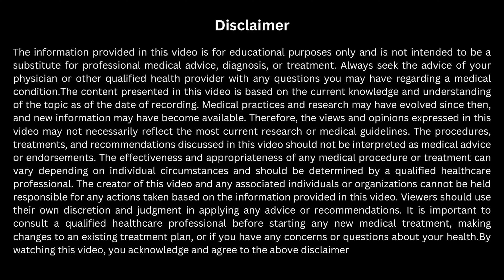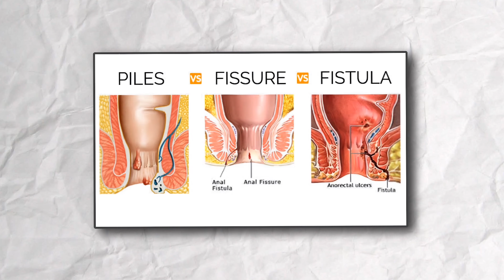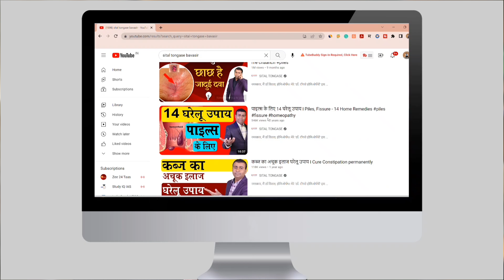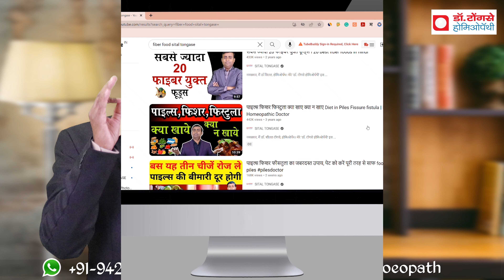खूनी बवासीर (पाइल्स) के 4 घरेलू उपाय। 4 Home Remedies For Bloody Piles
अपॉइंटमेंट के लिए तथा अन्य जानकारियों के लिए Whats app only – 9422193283

खूनी बवासीर के 4 घरेलू उपाय। 4 Home Remedies For Bloody Piles
M.D. B.H.M.S
Office address
1] TONGASE HOMOEOPATHY, opp.GMD market Ram nagar Akola, Maharashtra
2]YES TO HOMOEOPATHY,Hari niwas utkarsh society SBI colony Bhabha nagar,
near Mumbai naka Nashik.
3] TONGASE HOMOEOPATHY,Jai mata di square Fadke nagar Akola, Maharashtra